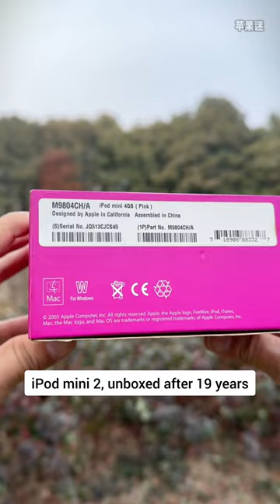Unboxing the Apple iPod mini2 music player